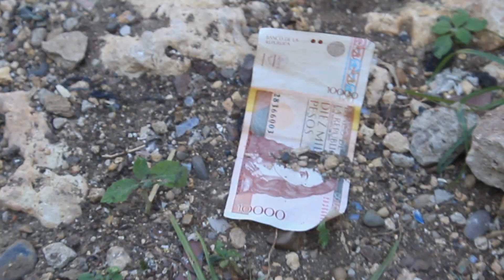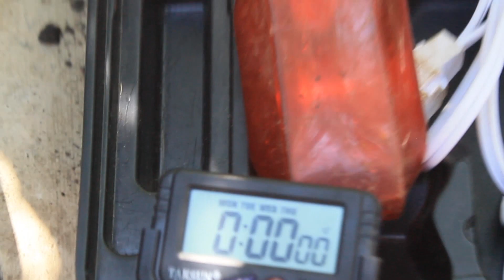Zona 8 Show 2Q15 Capitulo 8 //Cosas Que Los Cantan